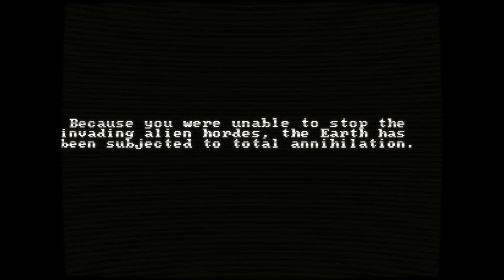Planet Smashers - Atari 7800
While exploring a far-off region of the cosmos, your best friend's starship was
ambushed by hostile aliens from a remote galaxy.  These hostile aliens have
informed Earth that they are sending a crack intergalactic invasion force, the
Planet Smashers, to take over your planet.